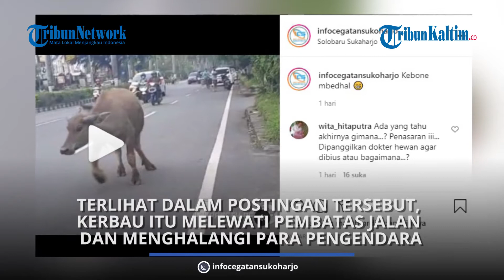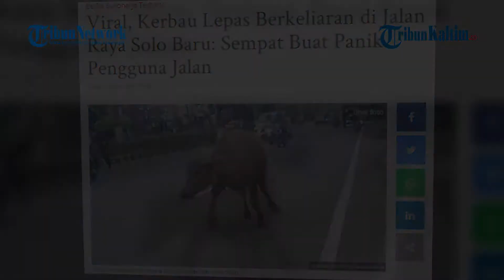Viral, Kerbau Lepas Berkeliaran di Jalan Raya Solo Baru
Viral seekor kerbau lepas berkeliaran di area jalan raya Solo Baru, Grogol, Sukoharjo.
Unggahan kerbau lepas tersebut diposting akun instagram @infocegatansukoharjo pada Rabu (16/6/2021).
Terlihat dalam postingan tersebut, kerbau itu melewati pembatas jalan dan menghalangi para pengendara.
Menurut saksi mata kejadian, Ardika (19) kerbau tersebut berkeliaran di jalan saat lalu lintas sedang ramai.
Beruntung warga bisa langsung sigap mengamankannya.
"Saat itu sejumlah tukang parkir dan warga langsung inisiatif menggiring kerbaunya keluar dari jalan," katanya pada Kamis (17/6/2021).
Menanggapi hal tersebut, aparat Polsek Grogol langsung melakukan pemeriksaan di TKP.
"Biasanya ada kerbau yang merumput di sekitar tanah lapang di dekat Rumah Sakit," kata Ipda Didik, Kanitreskrim Polsek Grogol.
Dirinya menyebut bahwa di sekitar lapangan itu sering digunakan warga untuk memberi pakan kepada para kerbau.
"Biasanya memang ada beberapa ekor kerbau, yang merumput dan warga juga sudah biasa," jelasnya.
"Kemarin yang bikin ramai hanya karena turun ke jalan saja,"imbuhnya.

Editor: TribunKaltim.co/Fz